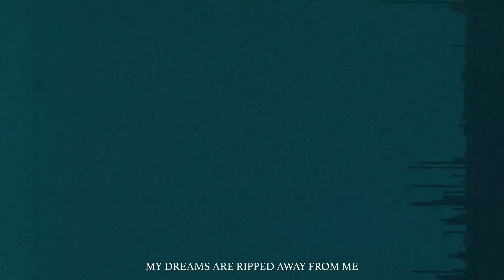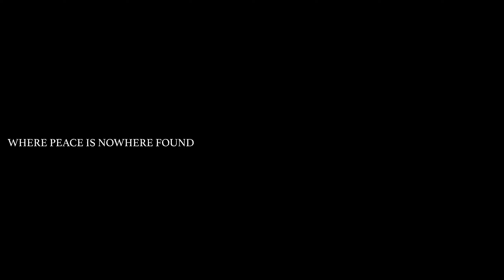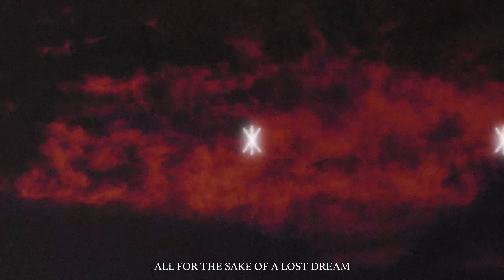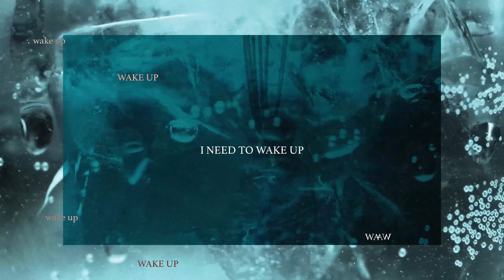Dark Surface - Worn Down (Official Lyric Video)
Dark Surface is:
Shawn Mills - Vocals
Austin Skeeter - Drums
Jose Mendez - Guitars
Wes White - Bass

Lyrics:

Pulled to the dark
Why?

My dreams are ripped away from me.
The only reason I have for living.
All my life I've only known failure.
A test of sheer perseverance

My will carried me through the depths.
And trudging through the murky waste
Waves upon waves of torrential rejection
Only pushed me farther and harder.

The cold pulls me under
Drowning me in the sick
Sinking deep into the darkness
Where peace is nowhere found
The futility of it all collapses upon me
Showing me
Every day that I'm not worth while
My body and my mind stare into oblivion

Wishing and hoping that I too will see my aspiration.
Instead of bearing witness to my own weariness

Count my failures and slam them back on me
They've hardened me into a dead machine.
My heart is no longer full.
I've wasted my youth.
I've thrown my life away.

All for the sake of a lost dream

I need to wake up.